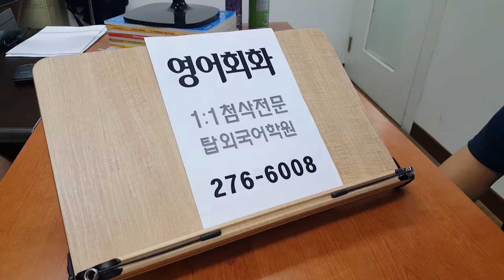전주영어회화 프레젠테이션 주제 집에 필요한 것 190802